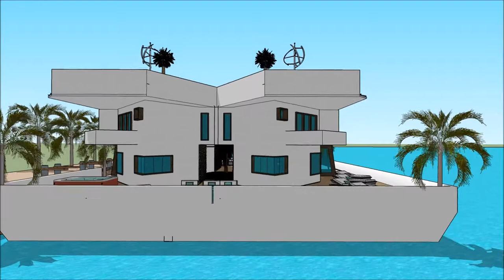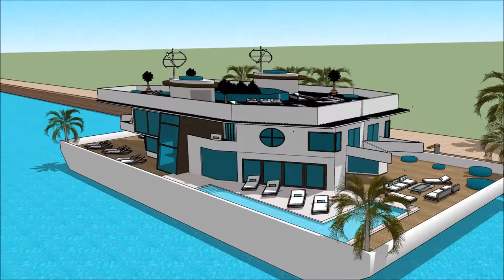sims 4 jak zbudować dom rezydencja las vegas sims 4 pomysły na dom the sims 4 willa z basenem in Du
The floating house villa houseboatzania launching an innovative high-end luxury yacht floating house villa mansion home design potentially as a display of exhibition of the sims 4 jak zbudować dom rezydencja las vegas sims 4 pomysły na dom the sims 4 willa z basenem  in Du.

The collection of the Floating house villa houseboatzania concept sims 4 jak zbudować dom rezydencja las vegas sims 4 pomysły na dom the sims 4 willa z basenem  in Du consists of high luxury and architectural art pieces in minimalism combined with living on the waterfront of the harbour.

The floating house villa mansion yacht design has the basis to sustain living with high standards and contemporary structural design sims 4 jak zbudować dom rezydencja las vegas sims 4 pomysły na dom the sims 4 willa z basenem  in Du with numerous of prospects for excessive living and celebrating the desire of life worldwide: